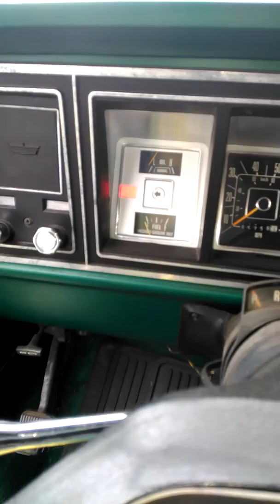ORV Off Road Van. Van Life. CPR